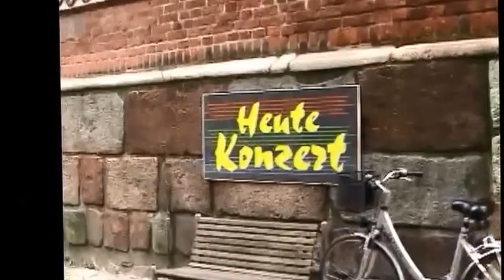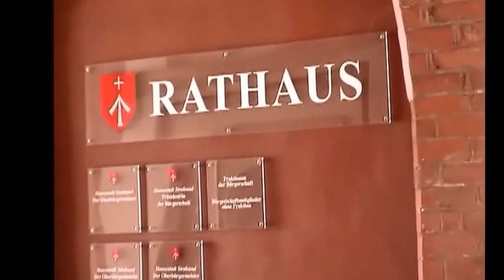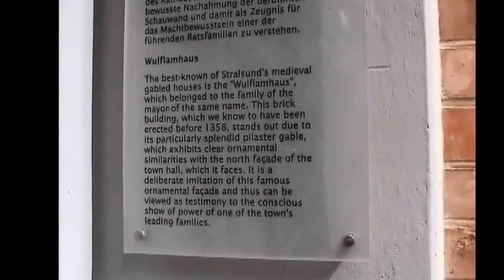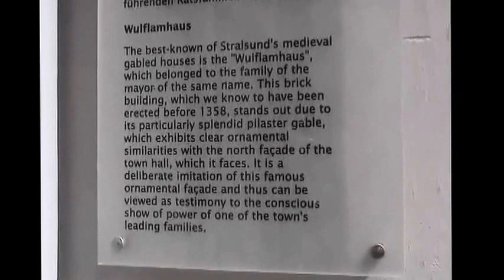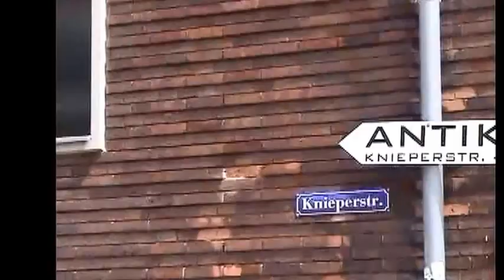Stralsund(Germany) -walking tour (2) 德國斯特拉松漫遊